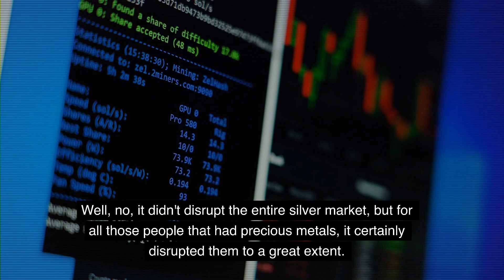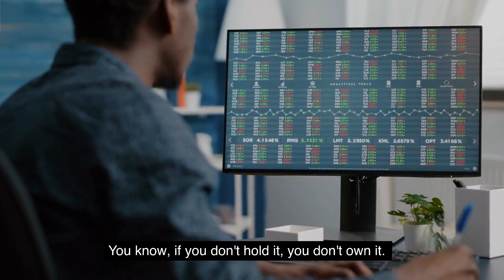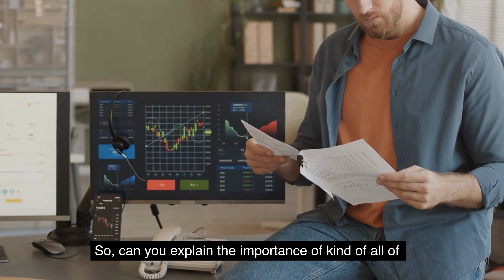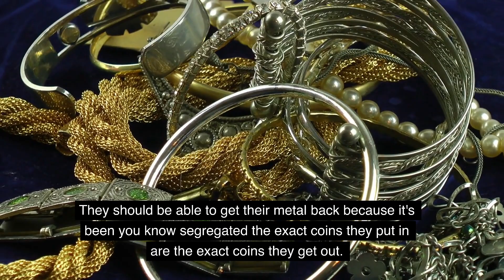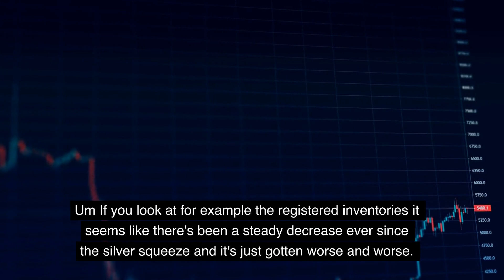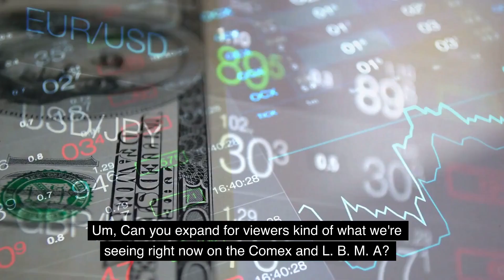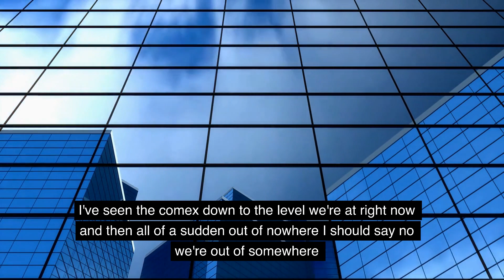David Morgan silver: This could help the silver market to go high, silver price predictions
silver market to jump high
this could push the silver market high

Robert Kientz: A big Boom is coming for silver ahead when this happen, silver price predictions

silver alert: $300 silver price predictions, something big is going to happen with the silver price

Silver Bull Run Alert: Be aware silver investor - this could be the greatest bull run for silver